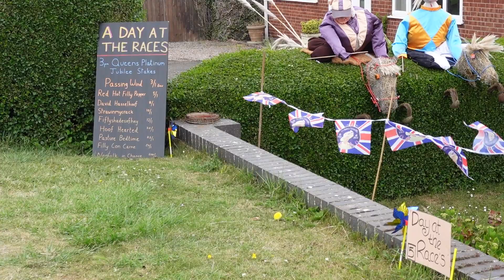🎉👑COWBIT Village Queens Platinum Jubilee Celebrations | PUNT GUN SALUTE| Scarecrows | Fireworks👑🎉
🎉👑Join us at Cowbit Village for its Queens Platinum Jubilee Celebrations.

🎉👑The 2022 Queens Platinum Jubilee celebrates Her Majesty the Queen becoming the first British Monarch to mark 70 years of service.

🎉👑There are events marking this achievement throughout the UK and the Commonwealth between the 2nd and 5th June 2022.

✅Punt Gun Salute – Since 1897 – Queen Victoria’s Diamond Jubilee – the village has marked every Coronation and Royal Jubilee with traditional fenland put gun salute across the Cowbit Wash.

✅These have taken place at the same time as the gun salutes in London.

✅ The last was June 2012 marking Queen Elizabeth IIs Diamond Jubilee.

 ✅Source – the Cowbit Village website Cowbit Village - History of Cowbi

✅Some of the other events during the day, that we didn’t get to see to for example were –
…… Adele tribute act
…… Dog Show
…… Live bands
…… Dancing demonstrations

💜💜💜A huge thank you to all of the organisers and volunteers for a great event. 💜💜💜

🌞Below you will see the chapters, so if you want to jump to a particular bit, these let you know what and where.
0:00 Intro – Cowbit celebrating the Queens Platinum Jubilee
0:05 Punt Gun Salute
0:11 The arrival of the guns
1:24 Preparing the Punt Guns
3:56 Pre Punt Gun Salute speech
8:04 The firing of the Punt Gun Salute
8:48 The LOUD one!
10:35 Classic cars
11:17 Cowbit Scarecrow Festival
13:18 Jubilee Fun on the Field
14:08 Cowbit Platinum Jubilee Fireworks
20:37 Thank you for your service Ma’am

💜We would love for you to join the ears and ideas family

🟪We use the YouTube tool TubeBuddy – This gives you a great insight into what you are doing well and what you need to do better on YouTube – follow the link to find out more and to maybe start a free trial

🟪To help produce thumbnails we use the free version of Canva – gives you access to great templates in both a free or a paid version

Our Instagram, we are don’t often post, but we always pick up private messages